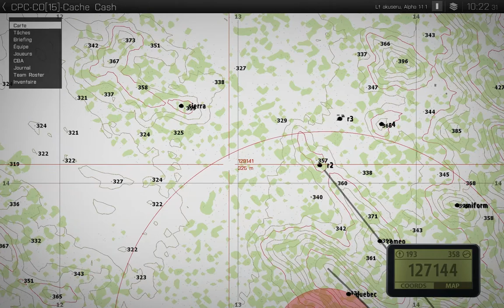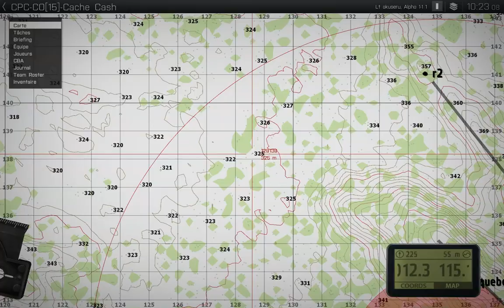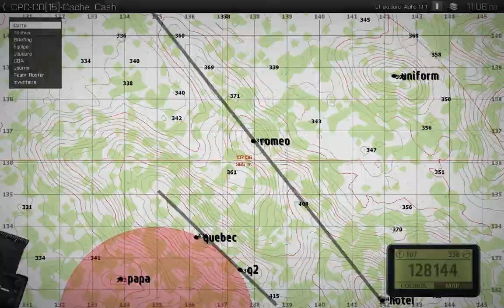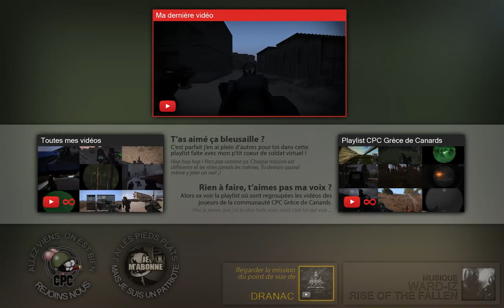Arma 3 Coop CPC FR | Cache Cash sur Dariyah | 201115-2300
# Détails de la mission :
- Contexte : Une escouade russe appuyée par un ZU mobile est à la recherche d'une position insurgée dans la jungle épaisse de Dariyah et va tenter de la prendre d'assaut afin de détruire leur matériel. Cache Cash quoi.
- Terrain : Dariyah
- Heure locale : jour
- POV : chef de section (commandant)
- Date IRL : 20/11/15 2300

# Gameplay : coop (mission) | FPS | no respawn | "réaliste"

# Un petit mot :
Mission un peu spéciale dans l'organisation des effectifs cette fois (en mode "pédagogie"). Je reste très statique avec Sparfell pendant toute la première moitié de la mission. On se met à bouger ensuite.

# Crédits :
- Mission : Scarlok

# Mods utilisés : AGM / RHS / TRYK / ACRE 2 / Blastcore Phoenix / JSRS 3 DragonFyre LITE